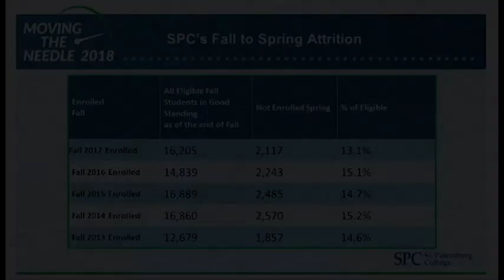2018 Moving the Needle: Dr. Strayhorns' Keynote Speech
2018 Moving the Needle: Dr. Strayhorns' Keynote Speech

College Accreditation